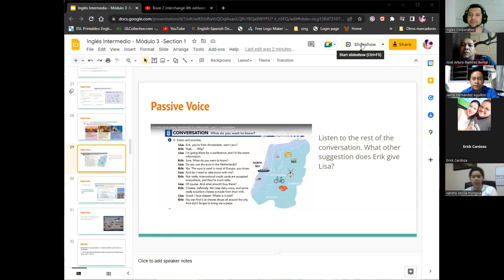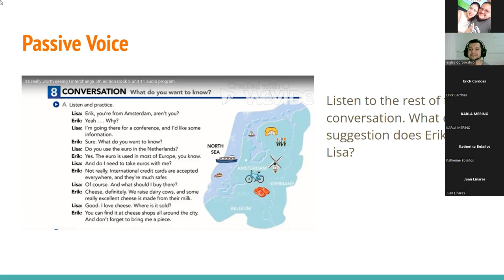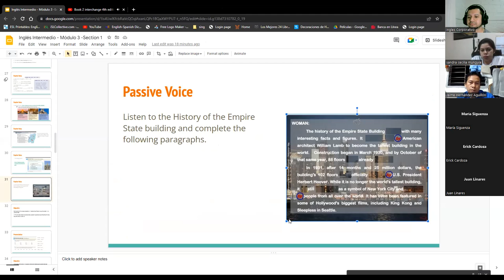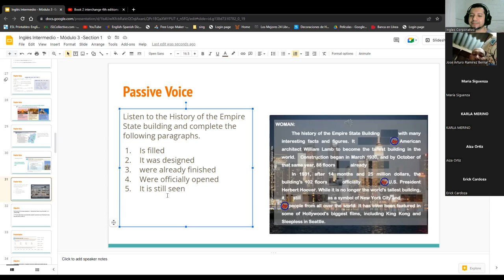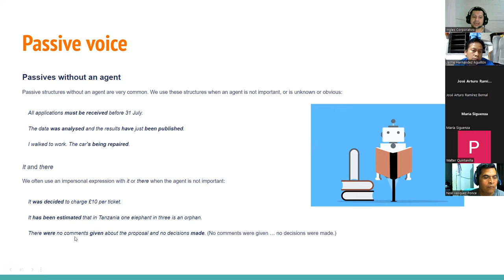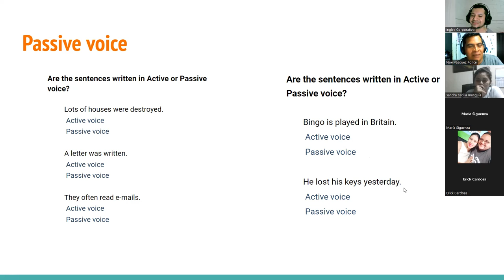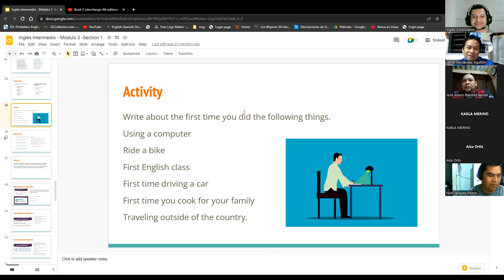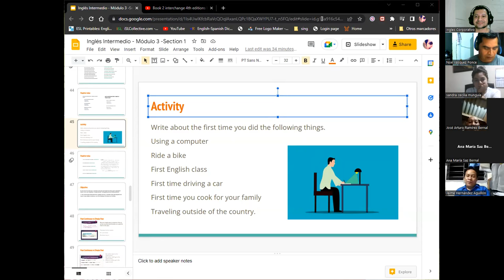Inglés Corporativo-13/10/2022-Passive without by